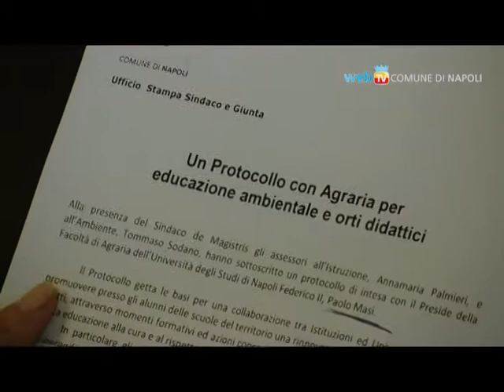Educazione ambientale, nascono gli orti didattici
Per la diffusione di una cultura ecosostenibile gli alunni delle scuole cittadine si cimenteranno nella realizzazione di piccoli orti didattici nelle aree adiacenti la scuola. L'iniziativa è frutto di un accordo tra gli assessori comunali all'Istruzione e all'Ambiente con la facoltà di Agraria della Federico II.